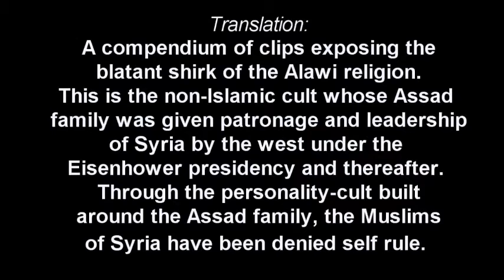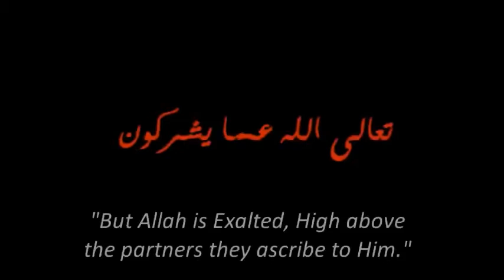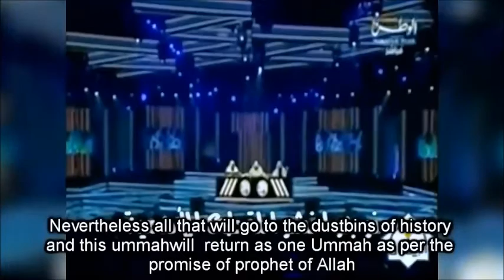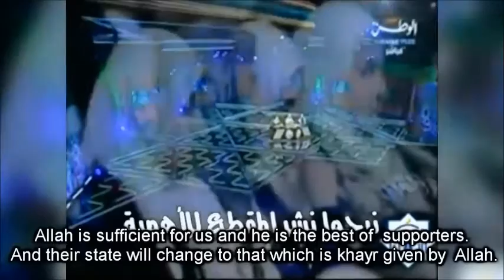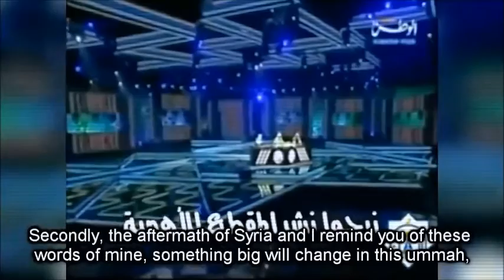Re: Dajjal's Warriors Are Dancing To Some Surreptitious String Pullers Sheikh Imran Hosein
Hadith on Sufyani (Great Tyrant)

Abu Hurayrah has narrated that the Prophet said:

A man will emerge from the depths of Damascus. He will be called Sufyani. Most of those who follow him will be from the tribe of Kalb. He will kill by ripping the stomachs of women and even kill the children. A man from my family will appear in the Haram, the news of his advent will reach the Sufyani and he will send to him one of his armies. He (referring to the Mahdi) will defeat them. They will then travel with whoever remains until they come to a desert and they will be swallowed. None will be saved except the one who had informed the others about them. (Mustadrak Al-Hakim)

Hadīth on the Abdāl, syrian mujaheddin not Israeli american british proxies

1) From Umm Salamah: "Disagreement will occur at the death of a Khalif and a man of the people of Madina will come quickly to Makka. Some of the people of Makka will come to him... and swear allegiance to him between the Corner (Rukn) and Maqam. An expeditionary force will be sent against him from Syria...when the people see that, the Abdāl of Syria and the best people of Iraq will come to him and swear allegiance to-him..."(Abu Dawud)

Hadith on Roman(UN) Muslim Alliance and The Great Battle AL Malhama

Zu Mukhammar said I heard the Messenger of Allah صلى الله عليه وسلم say, " You will make a Hudna (Truce Agreement) with the Romans (UN), and together you and them will invade an enemy{may be Shia army or russia} (located) behind you. You will be victorious, take much booty, and you will leave. Then, you will camp on a hilly pasture. When one of the Romans will approach (the Muslim army), raise a cross and says "The Cross has won", one of the Muslims will get angry and take off the Cross. Then, the Romans will trick (bluff or deceive) you, and gather (prepare) for the Malhama (War). They will gather an army against you and come against you with eighty banners, each banner followed by 10,000 (or 12,000) men." (Ahmad, Abu Dawud, and Ibn Majah)

Virtues of Shaam Syria

1) From Zayd ibn thabit Al-ansari (radiya allahu anhu) said I heard the Messenger صلى الله عليه وسلم say: "O tooba (a tree in paradise/glad tidings) for the Shaam!, O tooba (a tree in paradise/glad tidings) for the Shaam!, O tooba (a tree in paradise/glad tidings) for the Shaam!"
They said: "O Messanger of Allah! How did they get this?" He replied "The angels of Allah have rested their wings upon the Shaam" (tirmidhi)

2. From Abdulla Ibn Hawala, the Messanger صلى الله عليه وسلم said: "You will be split up into groups of armies. An army will be in Al-shaam, an army in Iraq, and an army in Yemen." Abdullah said: I stood up and said..."choose for me oh Messenger of Allah." The Prophet صلى الله عليه وسلم said: "Upon you is Al-shaam; and whoever cannot, let him go to Yemen, and let him drink from its water, for Allah has assured (secured) for me Al-shaam and its people.

Rabi'a said: I heard Aba Idris narrating this hadith and he would say: "who ever Allah has given assurance then there is no fear over him."(Sahih)

3. From Mu'awiya ibn Qura (raised to the Prophet) (radiya allahu anhu): The Messenger صلى الله عليه وسلم said: "If the people of Al-shaam are corrupted then there is no good in you. There will always be a group of my Ummah that will be victorious, and they will not be harmed by those who seek to humiliate them until the hour comes. (Sahih)

4. From Abdullah Ibn Umar (radiya allahu anhuma) he said: The messenger of Allah صلى الله عليه وسلم said, I saw a pillar of the book was taken from underneath my pillow and I looked and it was an extending light directed toward Al-shaam. Verily al-iman (the faith), at the time of fitan (turmoil) is in Al-shaam.(Sahih)

5. Abū Umāma al-Bāhilī, narrated that the Prophet(PBUH) said: "Allāh made me face Syro-Palestine with my back to Yemen and said: 'Muhammad! I have made the region behind you a help (madad) for you and that facing you an immunity ('isma) and sustenance (rizq) for you.'" Then he said: "By the One in Whose Hand is my soul! Allāh shall never cease to increase Islām and its people, nor cease to take away shirk and its people, until a traveller can go safely between the two puddles (al-nutfatayn) [the Arabian Gulf and the Mediterranean], fearing nothing but an unjust ruler. By the One in Whose Hand is my soul! This Religion shall most certainly reach everywhere the night sets [i.e. the farthest ends of the West]." Narrated from Salama ibn Nufayl by al-Bukhārī in his Tārīkh al-Kabīr (4:70-71 #1990)

6. The Prophet(PBUH) said: "When the great battles take place, an army of foreign clients (al-mawālī) will come out of Damascus, the noblest of the Arabs in cavalry and most skillful in weaponry. Through them will Allāh support the Religion. (Narrated from Abū Hurayra by al-Tabarānī in Musnad al-Shāmiyyīn (2:414)

and many more hadith...